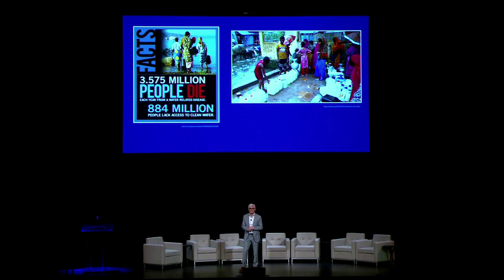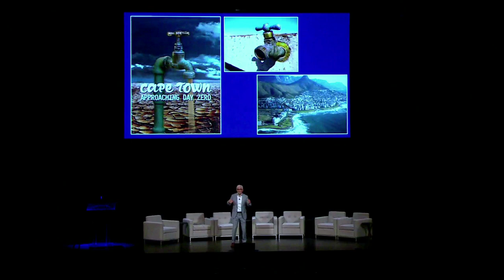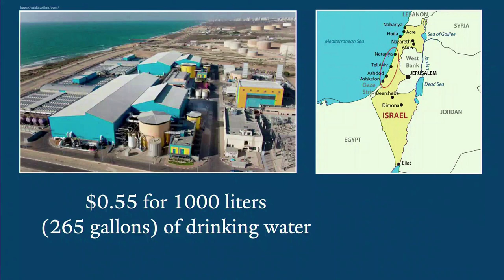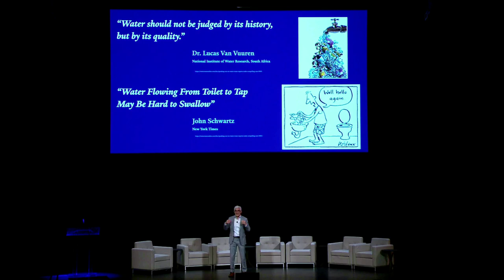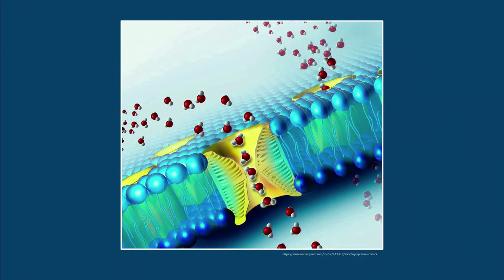Faculty Spotlight | For Humanity Illuminated Event in New York City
Cities and Climate Solutions: Catalyzing Change for a Sustainable Future featuring Menachem Elimelech, Sterling Professor of Chemical and Environmental Engineering